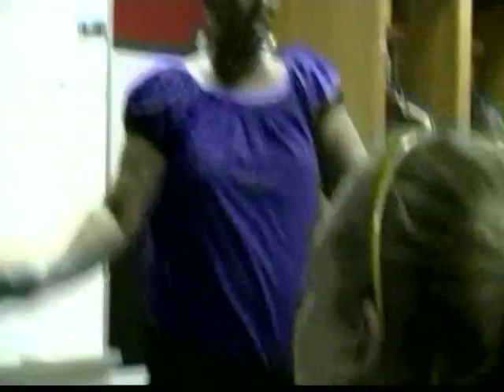Angela Alfred speaks to Manual Girl's Basketball Team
Angela Alfred spoke to the duPont Manual Girl's Basketball Team on 10-30-10. Angela's speach was both inspirational and motivational as she described her life's trials and how she keeps a positive attitude. Angela was battling terminal cancer at the time of this talk. She passed away December 22, 2010. She was a great woman of faith, hope and love.

God used a person who never played basketball to inspire a basketball team.

God used a person who never finished high school to inspire a teacher.

God used a person who was homeless to inspire successful business people.

God used a person who was abused to show others how to love unconditionally.

God used a person who had no reason to have hope to show others how important attitude is.

God used a person who was terminally ill to show others how precious life is.

God used the most unlikely person to show us that we all can inspire others.

God used a person who had no reason to have faith to inspire others to have faith in God.

I thank God that He knows what He is doing.